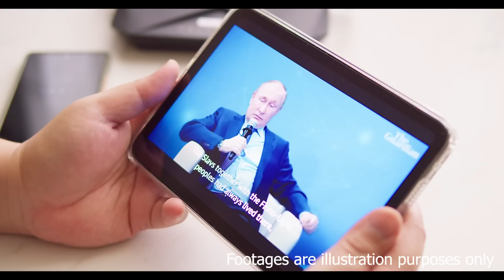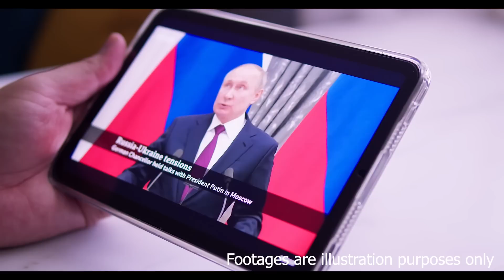Direct attack. Ukraine aimed directly at the Russian Kremlin!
The critical region of Crimea in the Russia-Ukraine war. The Ukrainian army is actively fighting to reclaim Crimea from Russian occupation, and their attacks on the region are increasing. The Russian army, led by Putin, wants to maintain its presence in Crimea to dominate the seas and benefit from the region's ports. However, the Ukrainian army has successfully targeted the Russian occupiers' airbase in Crimea with drone attacks, causing significant damage and explosions. The attack also targeted the SU 24 attack aircraft stationed at the airbase. The Russian authorities have concealed the extent of their losses and made false statements about the attack. Additionally, a natural gas pipeline in Russia's Sverdlovsk oblast exploded, and Ukrainian partisan groups are suspected of being behind such attacks. The Russian army is facing internal problems and a declining number of soldiers, with many soldiers unwilling to fight. The Russian people continue to protest against the war, putting pressure on Putin's ability to sustain the conflict.